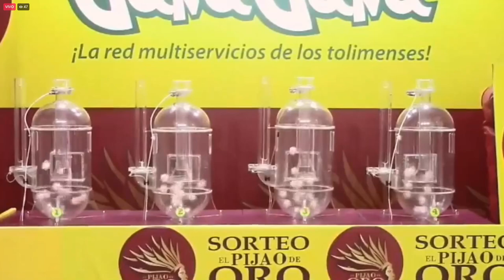Resultado EL PIJAO DE ORO del martes 30 de noviembre del 2021 ✅🥇🔥💰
Hola buenas tardes, te presentamos los resultados de las loterías y chances en Colombia, vamos con el Resultados del Chance Pijao de Oro del martes 30 de noviembre de 2021.

Numerología Colombia te trae los últimos Resultados de la lotería de la Cruz Roja y lotería del Huila y Chance en nuestro país, igualmente te traemos las recomendaciones para que juegues en el día, esperamos que seas un ganador más y disfrutes de grandes premios.